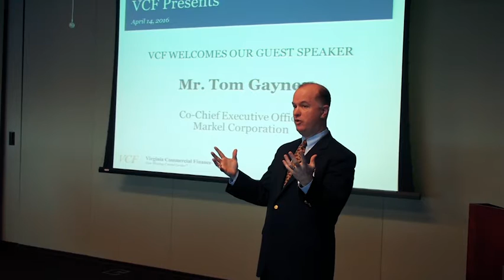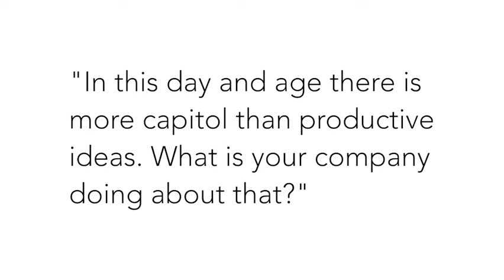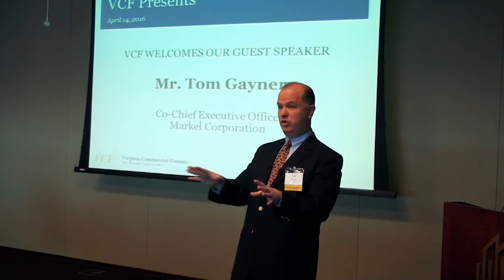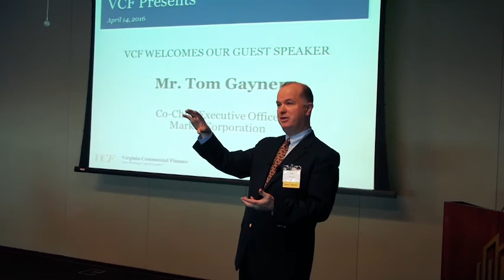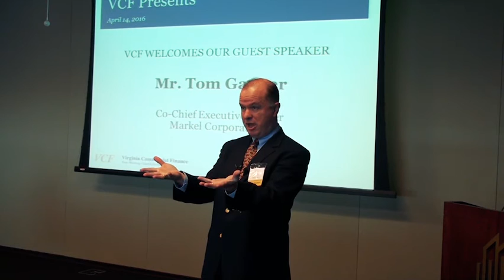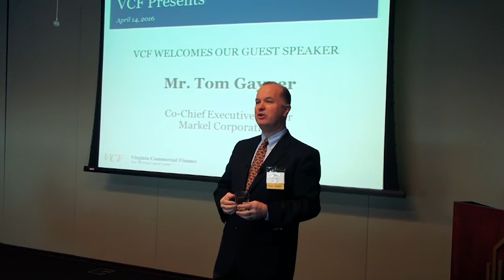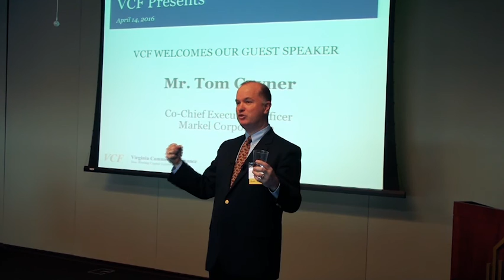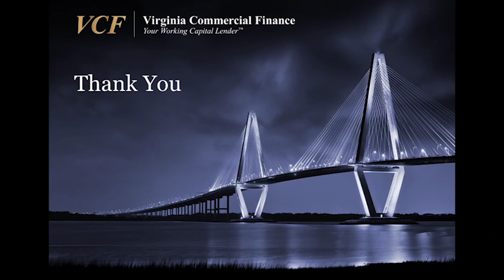The Markel Story - Part 3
Part three of the VCF Presents presentation featuring Mr. Tom Gayner on April 14, 2016. Mr. Gayner, Co-Chief Executive Officer of Markel, shared the Markel Story and his personal perspective on business, investing and leadership.